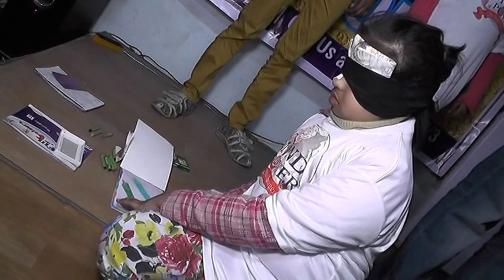Mind Power Sense Activation-1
Mind Power Sense Activation Programme